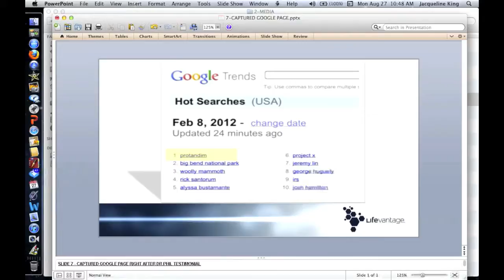7-CAPTURED GOOGLE PAGE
Most googled Topic over the Next 24-Hours